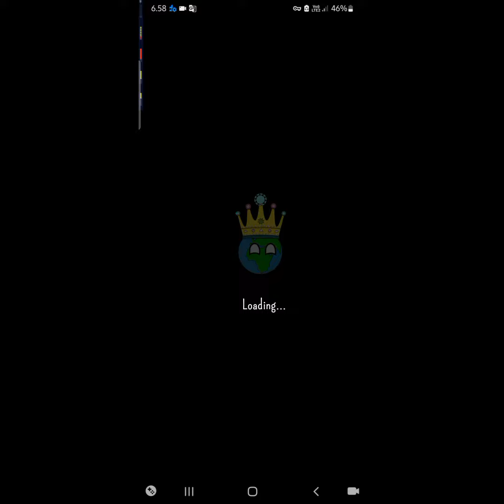Dictators : No Peace - Unlimited money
if that is used then the money will increase